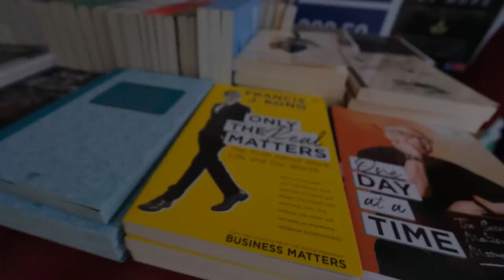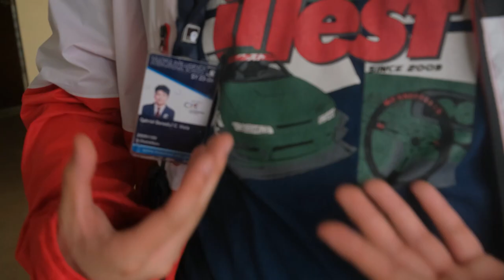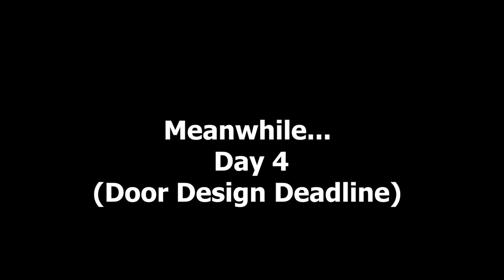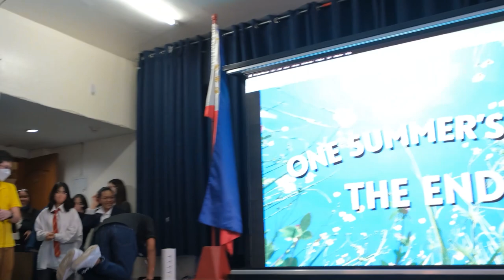STUDENTS READ WATTPAD?! - MIIS Literacy Week Summarized!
At last, the funniest members of the Phronesis team make their long-awaited debut! Literacy Week at MIIS was filled with some of the best laughs all year! We hope you guys laugh as much as we did and enjoy!

Cinematographer - GB Viola
Editor - Zophiel Villamarin & GB Viola

Vlog Head - Gian Angeles

Official Newsletter: Volume 1, Decay: Wither The Worse OUT NOW!